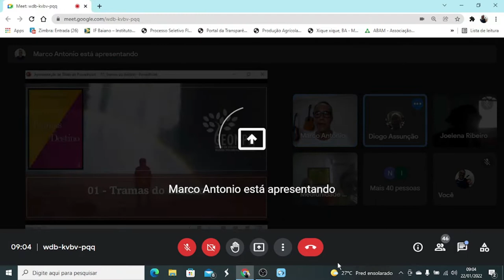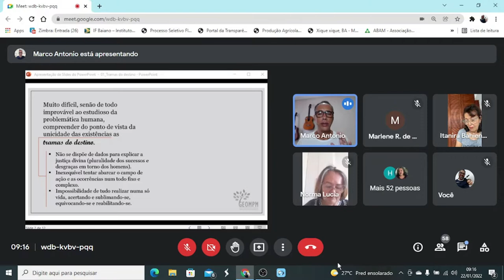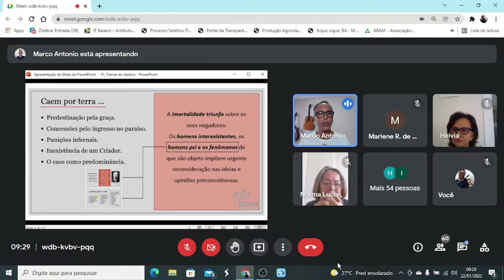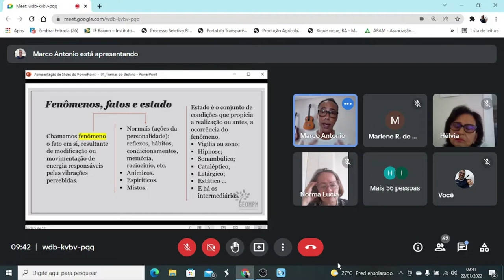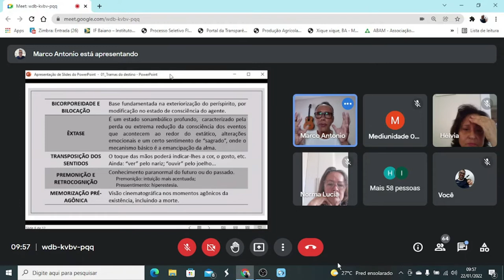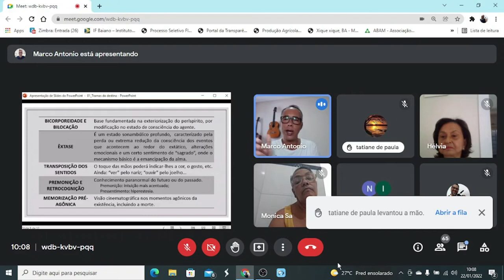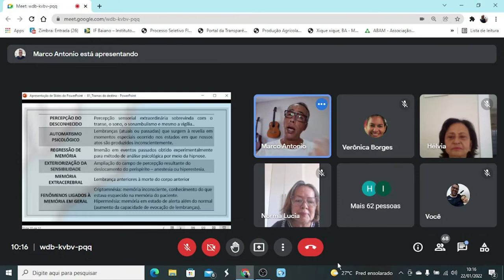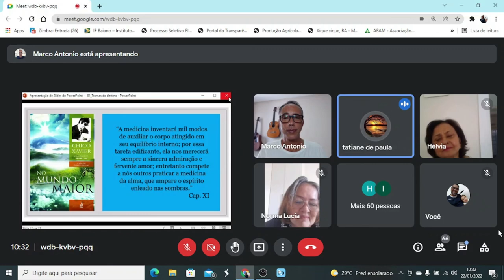TRAMAS DO DESTINO AULA 1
Aula conduzida pelo irmão Marco Antonio sobre a obra Tramas do Destino do Espírito Manoel Philomeno de Miranda e médium Divaldo Pereira Franco. No estudo, é abordado diversos aspectos relacionados a mediunidade, obsessão, reuniões mediúnicas, dentre outros.